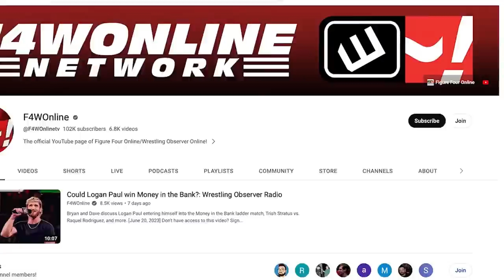CODY RHODES BEATS BROCK LESNAR! | WWE SummerSlam | Wrestling Observer Radio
Bryan Alvarez and Dave Meltzer run down a few of the matches from WWE SummerSlam, including Cody Rhodes vs. Brock Lesnar and the MMA rules match between Shayna Baszler and Ronda Rousey.